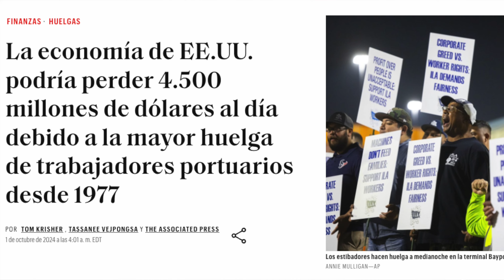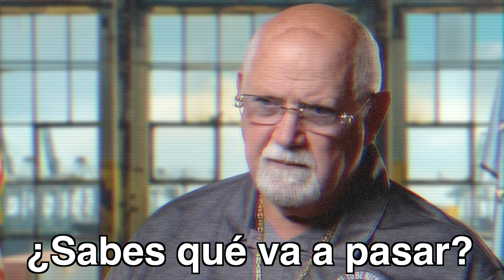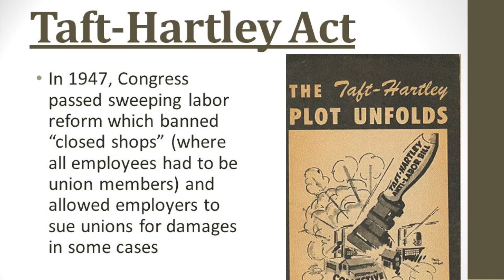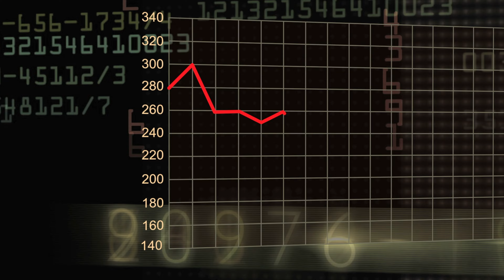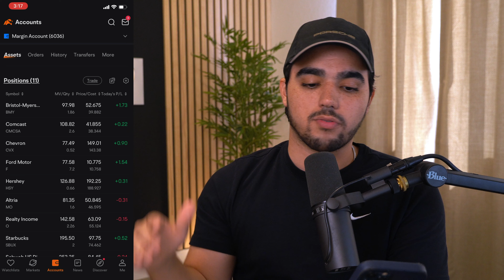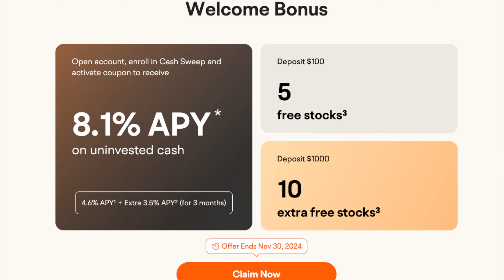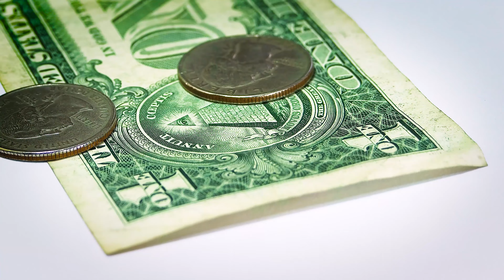Esto Traerá MÁS INFLACIÓN y RECESIÓN A Los EEUU?! (La Verdad)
❇️Moomoo:
Reciba hasta 8.1% APY en su efectivo sin invertir por los primeros 3 meses + 5-15 Acciones GRATIS tras abrirse una cuenta con Moomoo a través de este enlace.

Hoy se anunció el comienzo de huelgas en todos los puertos de la costa este y del golfo de los estados unidos. En este video estaremos qué significa este evento y cómo puede afectar a la economía, la inflación, posible escasez, desempleo, caidas en la bolsa, acciones de la FED, bajadas de intereses, recesión y más.

❇️SOFI BANK:
Gane Hasta $325 y 4.6% de intereses en sus ahorros tras abrirse una cuenta con este enlace:
❇️Webull:
Reciba 20-75 acciones GRATIS si se abre una cuenta en WEBULL con este enlace:
❇️ Rakuten:
❇️NordVPN:
Proteja su información al navegar con internet y gane 4 meses GRATIS tras abrirse una cuenta con este enlace: